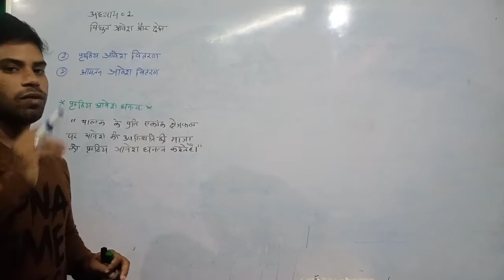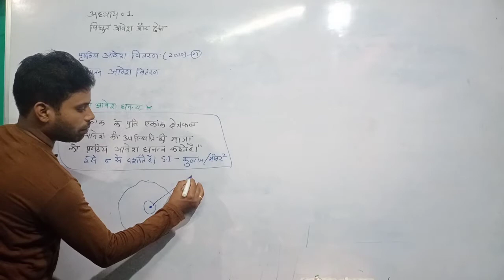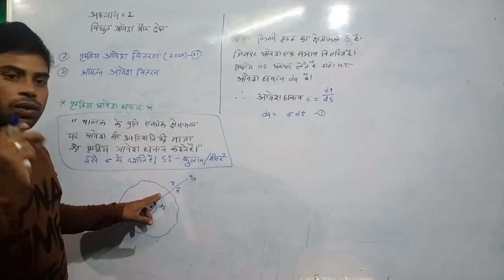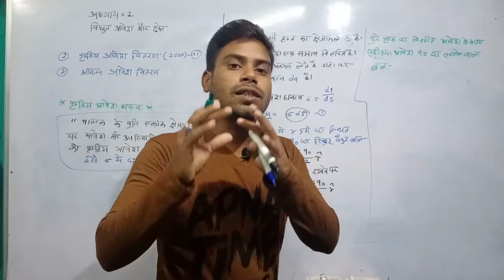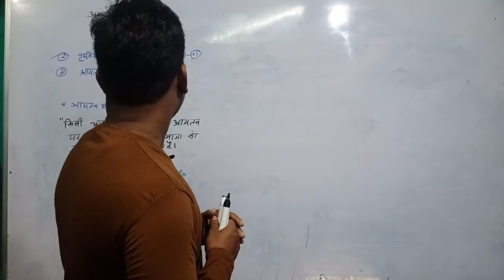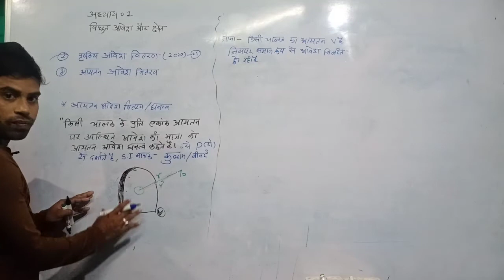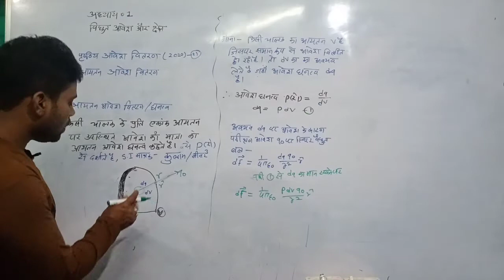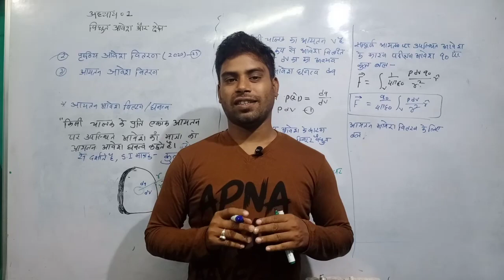L-6//Electric charge and Field//वैधुत आवेश और क्षेत्र//पृष्ठीय और आयतन आवेश घनत्व// pksahu sir